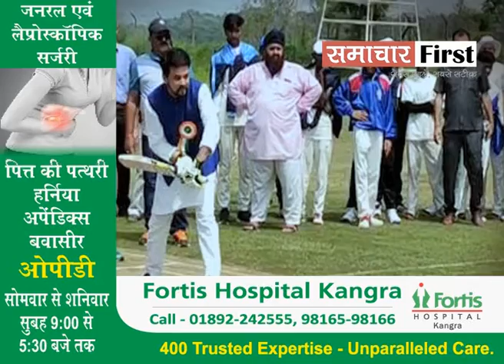...जब ANURAG THAKUR ने खेला TABLE TENNIS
ANURAG THAKUR ने फिर दिखाया अपना हुनर, खेला टेबल टैनिस